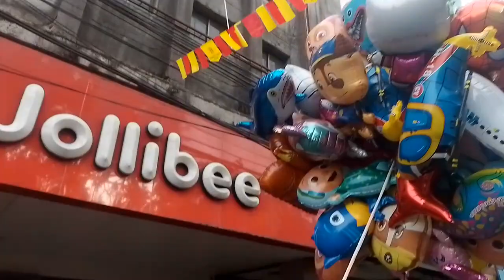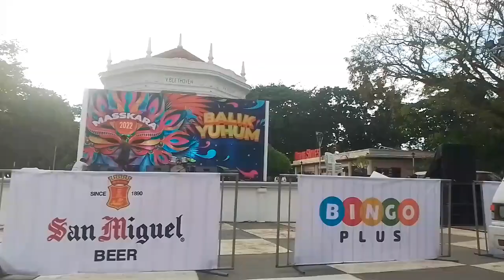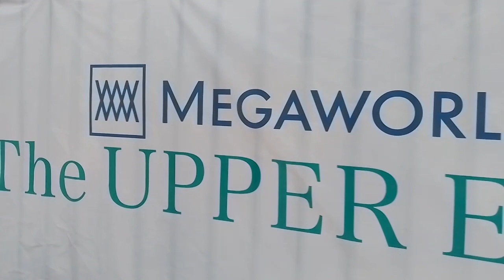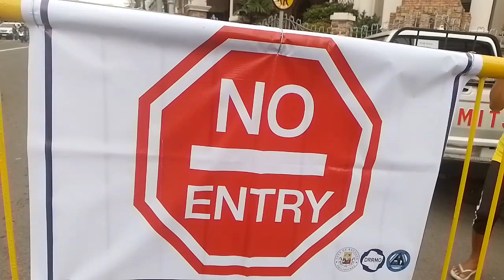Update sa maskara festival Bacolod city